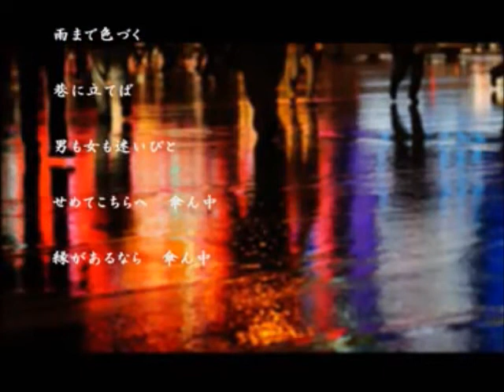傘ん中 五木ひろし cover satuki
「傘ん中」（2002）　　作詞：阿久悠　　作曲：船村徹
昨年11月に一度UPした動画ですが　歌い直そうと削除したものの　なかなかできそうでできなくて・・・
雨の季節ということもあり　記録としてUPさせて頂こうと思います～　(^^ゞ